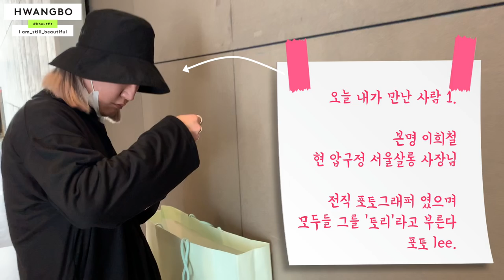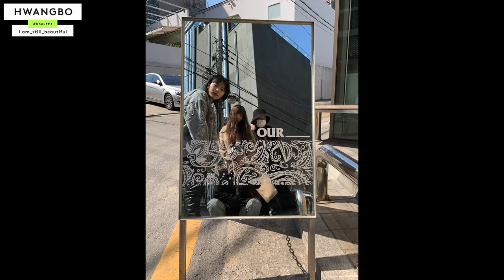(ENG) 오프화이트 (off-white) 패밀리세일 다녀왔어요! | 황보 Hwangbo Vlog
여러분 유튜브 제목 짓기가 이렇게 어려운지 몰랐네요.
다음주 불가리향수 행사장 방문기 올릴껀데
댓글로 제목 좀 지어주심 안돼요? ㅠㅠ ㅋㅋ

[Hwangbo VLOG] Went to get products in Off-White Family sale season!

Hey, guys. I didn't know it's so hard to make a Youtube video title.
Next week, I'll upload a video after visiting the Bvlgari Perfume Event.
Can you give me some ideas?